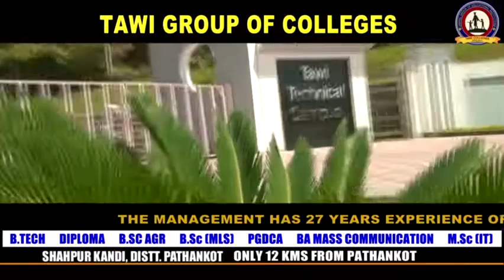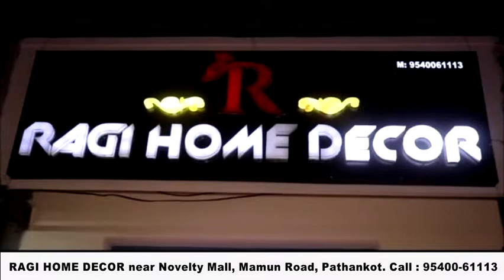अमरुदा वाली झुग्गियों में सीवरेज युक्त पानी व् गंदगी से लोग परेशान